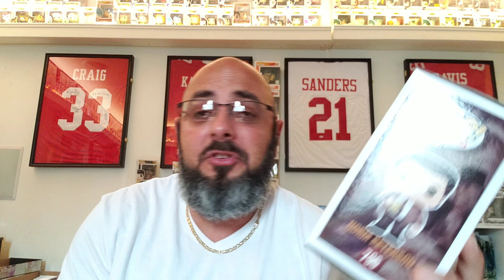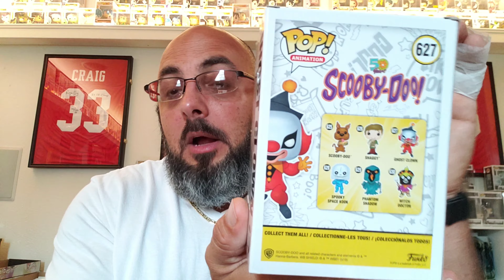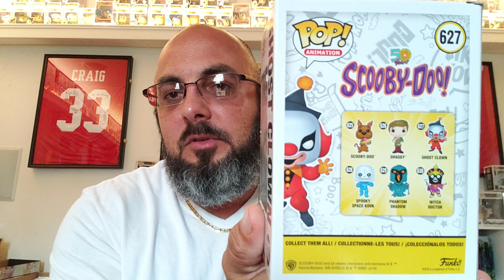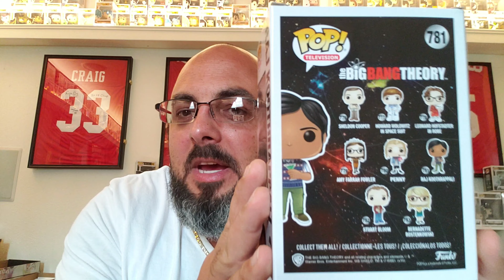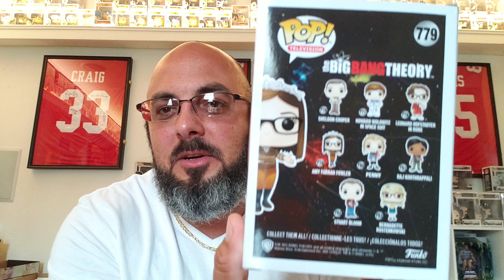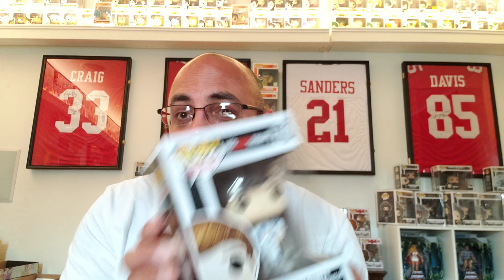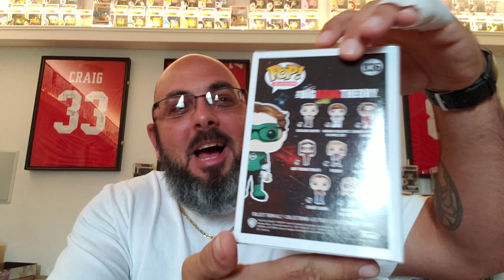SDCC 2019 Funko Pop Early Unboxing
Watch as I go over this weeks funko pop purchases before I unbox some early SDCC Funko pops.